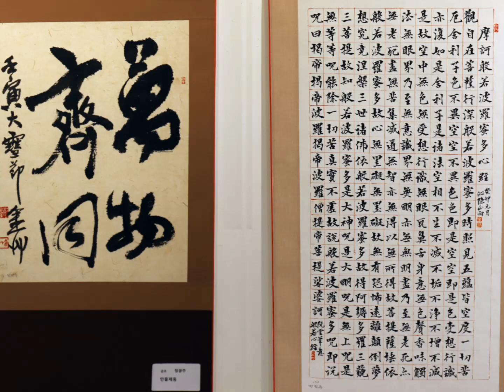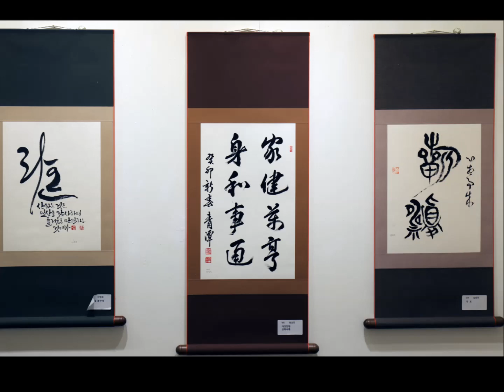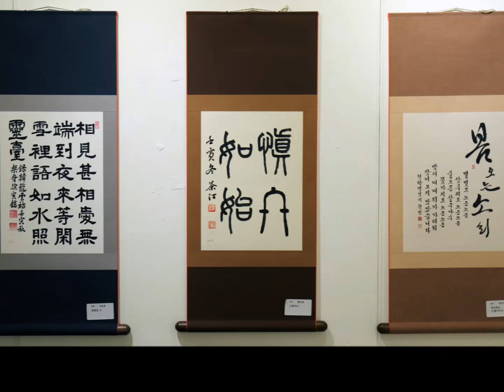제20회 세계서예축전/ '한국서예, 세계를 품다'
'한국서예, 세계를 품다' 제20회 세계서예축전이
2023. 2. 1수요일에서 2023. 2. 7화요일까지 열렸다.

이번 서예세상 초대전은 한국,중국,일본,미국,프랑스 등
국내외에서 활동하는 원로 중견 신진작가에 이르기까지
300여명의 특별초대작가작품 350 여점이 전시되어
현재 서예문인화등 서화의 흐름을 파악할 수 있는
절호의 기회를 제공한 특별전이라 할 수 있다.